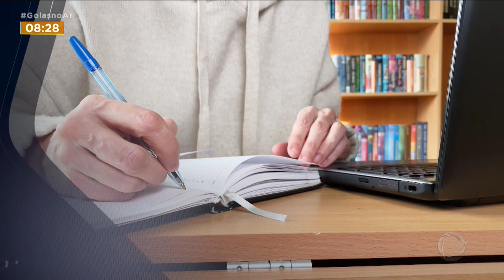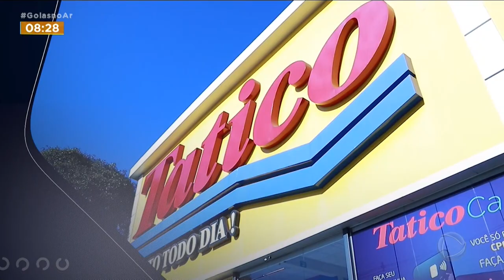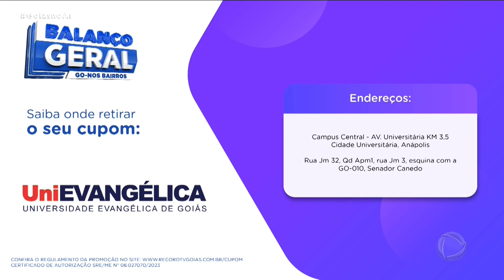BGB EM ANÁPOLIS: QUASE TUDO PRONTO PARA EDIÇÃO DESTE SÁBADO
NESTE SÁBADO VAI TER BALANÇO GERAL NOS BAIRROS EM ANÁPOLIS COM DIREITO A SHOWS, SERVIÇOS E SORTEIOS DE SUPER PRÊMIOS. TEM MUITA GENTE QUE JÁ ESTÁ SONHANDO EM SER SORTEADO.